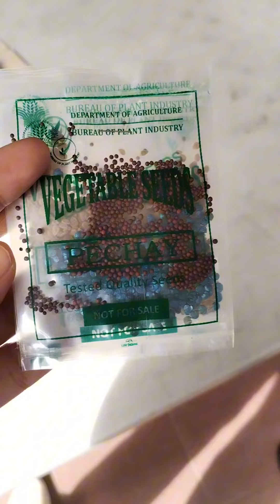Libreng halaman sa Bureau of Plant Industry.